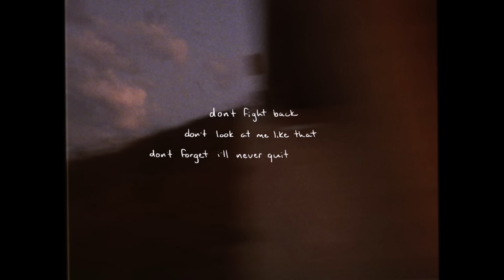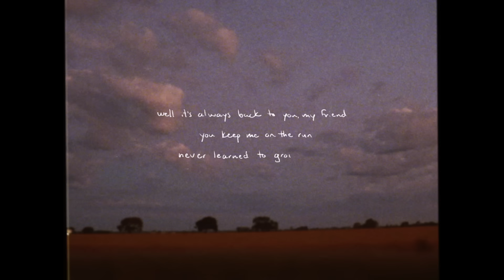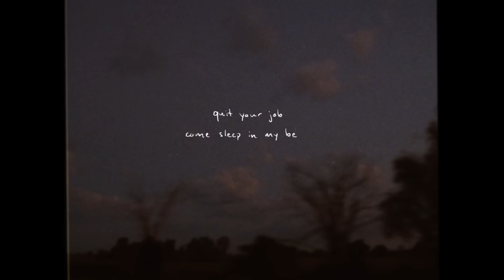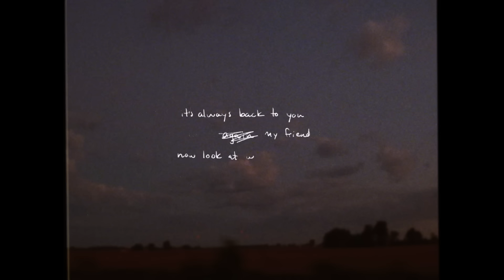Flower Face - Back to You (Official Lyric Video)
Video by Ruby Mckinnon
"Back to You" recorded at Dream House Studios in Toronto, ON
Written by Ruby Mckinnon
Guest vocals by Jane Mariotti
Engineer: Calvin Hartwick
Produced by Ruby Mckinnon, Josh Kaiser, Alex Bonenfant and Jay Merrow
Mixed by Josh Kaiser

LYRICS
Don't fight back, don't look at me like that
Don't forget I'll never quite forgive you
But I'll pretend to
Don't fight fair, and don't you cut your hair
Don't you make the same mistakes your father did
You are not him

Well, it's always back to you again
Always back to you, my friend
You keep me on the run
Never learned to lose a fight
Never learned to grow up right
This is who we are
How will I release you now?
How can I forgive myself when I'm still in love with you?
And it's always back to you again

Baby, you're so famous but you sold out your soul
You went and let it all go on a melody
Some kind of tragedy
So quit your job, come sleep in my bed
We'll get by on our roses and our elegies
Things we could never see

I would like to acknowledge funding support from the Ontario Arts Council, an agency of the Government of Ontario.